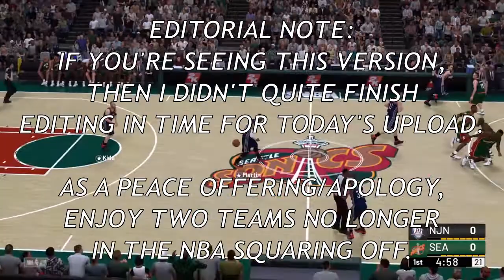"NOW EXITING THE ROAD TO 99" - Why MyCareer USED To Be My Favorite Mode - The Coach's Chair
I primarily upload MyLeague, but when I first started playing NBA 2K, it was for MyCareer. I don't really play MyCareer so much anymore, and today on The Coach's Chair, I talk about why that is.

Sorry once again for the interesting visuals on this one - once again, I got a bit too ambitious and ran out of time.

KINGDOM HEARTS 3 STREAM HAPPENING SUNDAY (time TBD, but likely starting between noon and 2 PM PST)